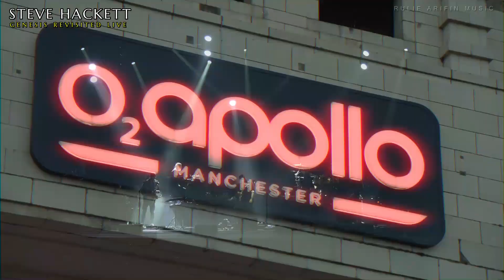Steve Hacket - Musical Box (Closing Section)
Releases information
Label: InsideOut Music
Format: Vinyl, 2CD + Blu-ray, Limited 2CD + DVD, Digital
September 2, 2022 (2CD + Blu-ray, Limited 2CD + DVD, Digital), November 25, 2022 (Vinyl)